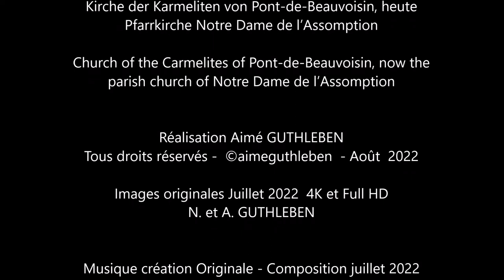Église des Carmes du Pont-de-Beauvoisin devenue l’Église paroissiale Notre Dame de l’Assomption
Nous avions prévu de partir en vacances et découvrir cet église dès le printemps 2022. Cet endroit particulier par son histoire ou une bougie a été allumée pour vous, car personne n'est jamais oublié dans nos voyages. Il y a toujours une lampe allumée, une bougie, une petite flamme ou lumière pour ma famille et mes proches, mes amis,  mais aussi pour mes amis de YouTube  comme pour mes élèves et collègues. Nous y avons prié.
Ensuite nous sommes repartis avec cette lumière allumée pour veiller sur chacune et chacun jusqu'à en allumer une autre dans un autre lieu... Soyez en paix avec vous-même et portez l'amour dans vos pensées et vos prières pour ceux qui vous sont importants, cela est essentiel.

De 1419 à 1497 : Construction de l’Église conventuelle des Carmes
Milieu du XVIe : destructions importantes pendant les guerres de religion : le couvent a été incendié et restauré par la suite
En 1803 : l’Église conventuelle devient l’Église paroissiale sous le nom de Notre Dame de l’Assomption
1992 : classement au titre des Monuments historiques
1997 : début des travaux de restauration
Son histoire est intimement liée à celle de la frontière entre le royaume de France et le Comté de Savoie. Suite au Traité de Paris de 1355, signé entre la France et la Savoie, la frontière désormais reconnue entre les deux États est la rivière le Guiers. Ceci a pour conséquence de couper la ville de Pont de Beauvoisin en deux. Cette partition va compliquer la vie des Pontois savoyards car leur ville (rive droite) se trouve désormais sans église paroissiale à une époque où l’Église joue un rôle important pour les populations tant pour l’exercice du culte que pour l’état civil.

Church of the Carmelites of Pont-de-Beauvoisin, now the parish church of Notre Dame de l’Assomption.
We had planned to go on vacation and discover this church in the spring of 2022. This particular place by its history where a candle has been lit for you, because no one is ever forgotten in my travels. There is always a lighted lamp, a candle, a small flame or light for my family and relatives, my friends, but also for my YouTube friends as well as for my students. We prayed there.
Then we left with this light lit to watch over each and everyone until we lit another one in another place... Be at peace with yourself and carry love in your thoughts and your prayers for those who are important, this is essential.

From 1419 to 1497: Construction of the Conventual Church of the Carmelites
Mid-16th century: significant destruction during the wars of religion: the convent was burned down and later restored
In 1803: the conventual church becomes the parish church under the name of Notre Dame de l’Assomption
1992: classification as Historic Monuments
1997: start of restoration work
Its history is closely linked to that of the border between the kingdom of France and the County of Savoy. Following the Treaty of Paris of 1355, signed between France and Savoy, the now recognized border between the two states is the river Guiers. This has the effect of cutting the town of Pont de Beauvoisin in two. This partition will complicate the life of Savoyard Pontois because their city (right bank) is now without a parish church at a time when the Church plays an important role for the populations both for the exercise of worship and for civil status.

Kirche der Karmeliten von Pont-de-Beauvoisin, heute Pfarrkirche Notre Dame de l’Assomption.
Wir hatten geplant, im Frühjahr 2022 in den Urlaub zu fahren und diese Kirche zu entdecken. Dieser besondere Ort mit seiner Geschichte, an dem eine Kerze für Sie angezündet wurde, weil niemand auf meinen Reisen jemals vergessen wird. Es gibt immer eine brennende Lampe, eine Kerze, eine kleine Flamme oder ein Licht für meine Familie und Verwandten, meine Freunde, aber auch für meine YouTube-Freunde sowie für meine Schüler. Wir haben dort gebetet.
Dann gingen wir mit diesem angezündeten Licht, um über jeden einzelnen zu wachen, bis wir an einem anderen Ort ein weiteres anzündeten ... Seien Sie im Frieden mit sich selbst und tragen Sie Liebe in Ihren Gedanken und Ihren Gebeten für diejenigen, die wichtig sind, das ist wesentlich.
Von 1419 bis 1497: Bau der Klosterkirche der Karmeliter
Mitte des 16. Jahrhunderts: Bedeutende Zerstörungen während der Religionskriege: Das Kloster wurde niedergebrannt und später restauriert
1803: Die Klosterkirche wird Pfarrkirche
1992: Klassifizierung als historische Denkmäler
1997: Beginn der Restaurierungsarbeiten

Composition, interprétation, arrangement,  enregistrement,  mastering, édition.